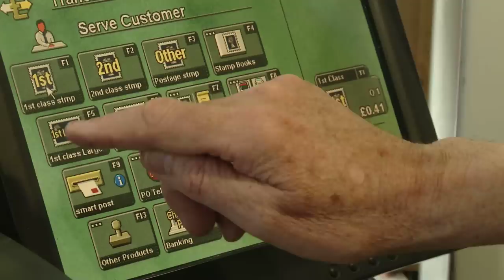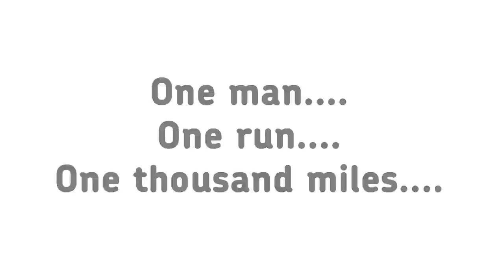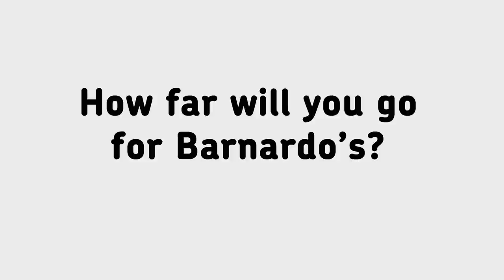Chris Moon 1000 Challenge Engagement Film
Disabled ultra-distance athlete CHRIS MOON talks about the Post Office 1000 Challenge and why he's attempting to run 1000 miles around the UK to raise money for children's charity Barnardo's.